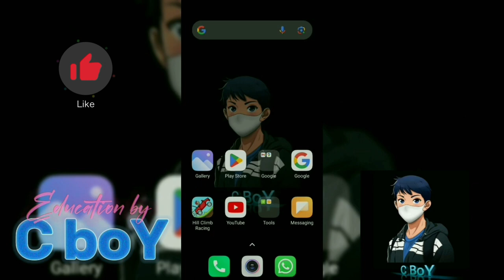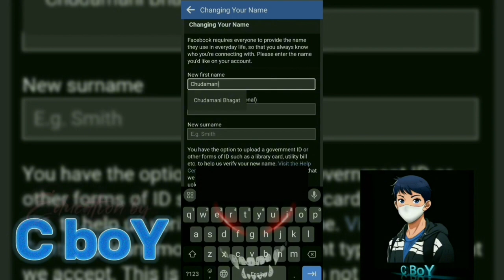HOW TO CHANGE FB PROFILE NAME BEFORE 60 DAYS || CHANGE FB NAME AGAIN IN A MINUTE || HINDI LANGUAGE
HOW TO CHANGE FB PROFILE NAME BEFORE 60 DAYS || CHANGE FACEBOOK NAME AGAIN IN A MINUTE

About Channel :- Education by C boy is a YouTube Channel Here you can find Educational videos which is very informative for you and videos related with computer subject and tutorial videos in the English  language. New Video is Posted Every week & a days :)